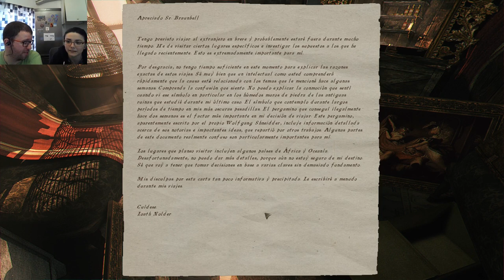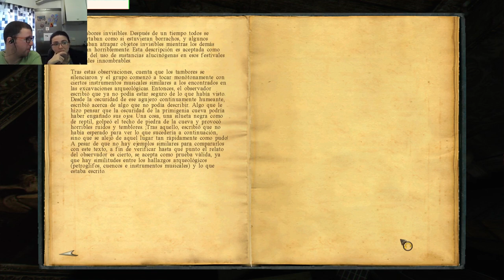Matalascabras del camino | Darkness Within 07 | Juegos de miedito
Aquí al menos salimos de casa y nos da un poco el aire.